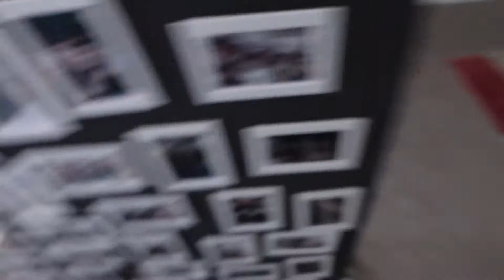ACD Unlimited Workshop Tour & TrashTalk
If you want to learn more about the Darwin Drum Pedal Project, please check out my

0:00 Hello
0:45 What's going on
4:34 Workshop Tour
14:56 Office corner
16:17 Bye